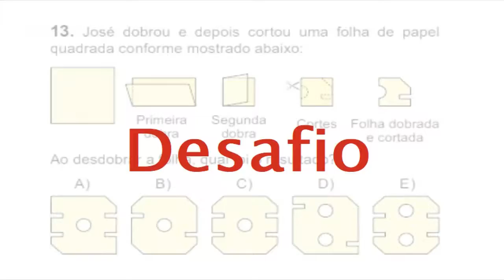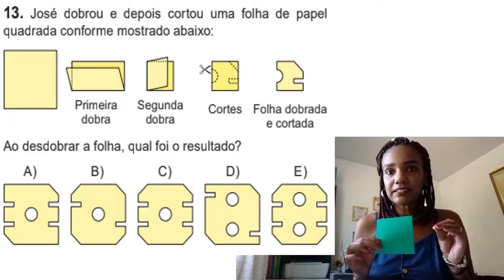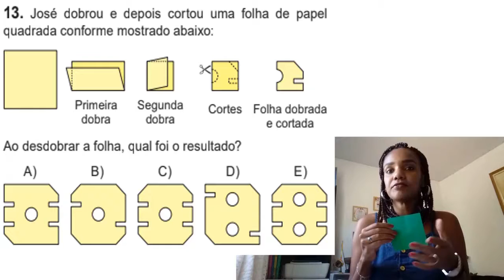Questão da Olimpíada Brasileira de Matemática das Escolas Públicas (OBMEP)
Neste vídeo, a professora Rosana Gomes desafia você a resolver esta questão de uma maneira diferente e divertida.